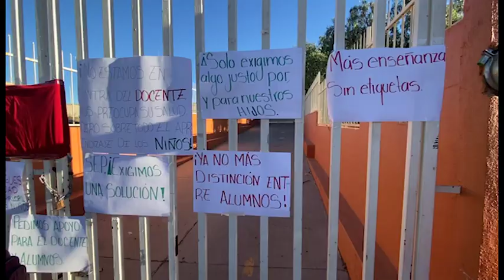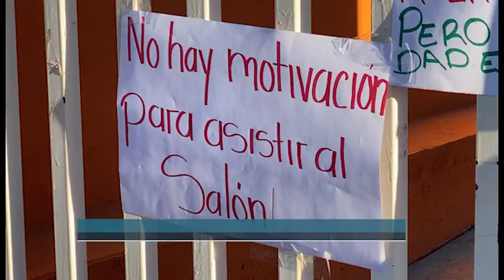PADRES DE FAMILIA PIDEN REMOCIÓN DE MAESTRO EN ZACATECAS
Esta mañana de miércoles, alumnos de la Escuela Primaria General Ignacio Zaragoza, ubicada en colonia La Escondida en la capital zacatecana, se vieron impedidos de acceder a su institución para tomar clases debido a que un grupo de padres de familia inconformes tomaron las instalaciones. Exigen a las autoridades la remoción del maestro de 2 “A”, pues argumentaron que, por problemas de salud, no está en condiciones de hacerse cargo de sus hijos.